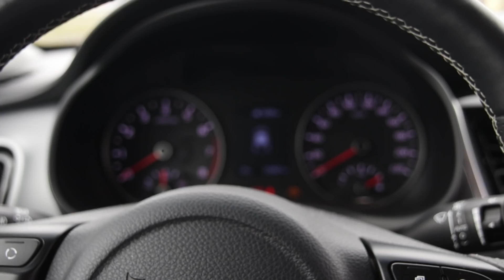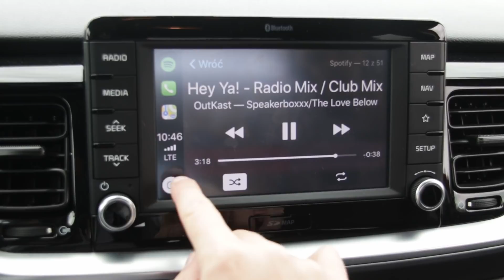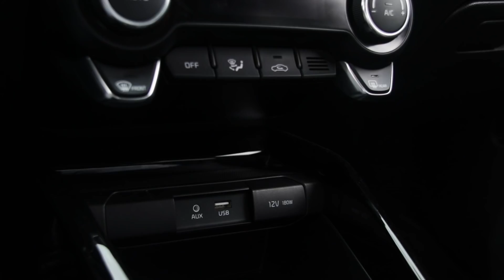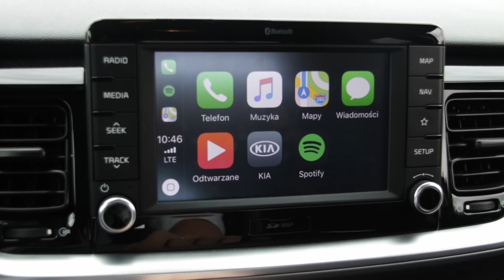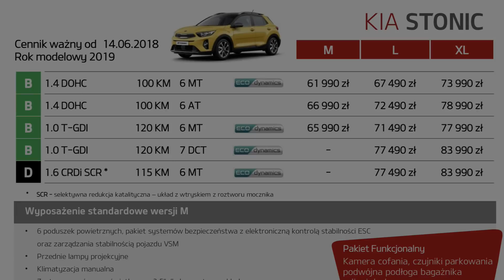Kia Stonic 1.4 DOHC 100 KM: I znów crossover - #257 Jazdy Próbne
Kolejny subkompaktowy crossover, ale tym razem koreańskiej produkcji. Oto Kia Stonic, która podobała mi się stylistycznie od samego początku. Teraz kolej na Hyndaia Konę. Sami zobaczcie jak spisał się  szybki i "toniczny" miejski samochód.

Przy współpracy z Foton Accesories
Produkcja: Ellipsis Agency

Operator: Łukasz Zaczyński / Ellipsis Agency
Postprodukcja: Łukasz Zaczyński / Ellipsis Agency